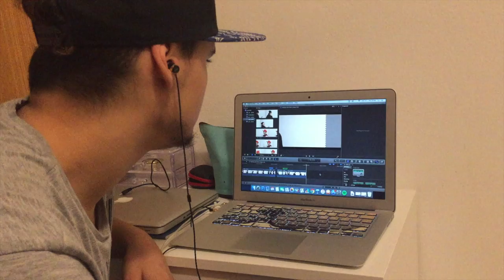RAP BATTLE!!!! FT RANGER RICK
DONT ASK WHY!
Hey gus this video is pretty much all the fun i had editing, I've been editing a lot to familiarise myself with editing and also learning how to use final cut pro, so I hope you enjoy the video!

Make sure you check out her channel she is a gamer!!! oh yeah!! and I hope to be making collabs with her possibly in the future so look forward to that!